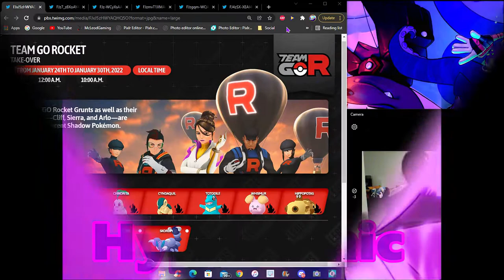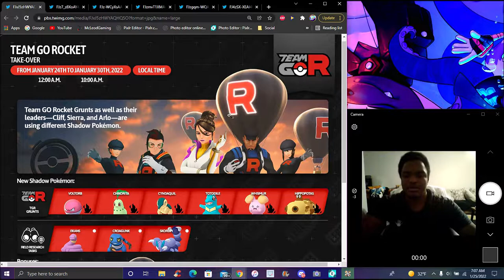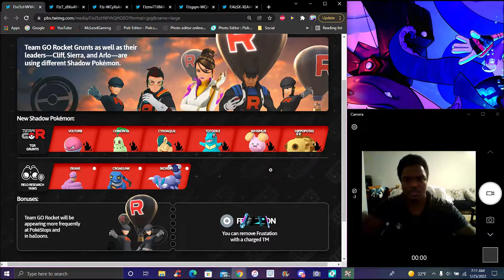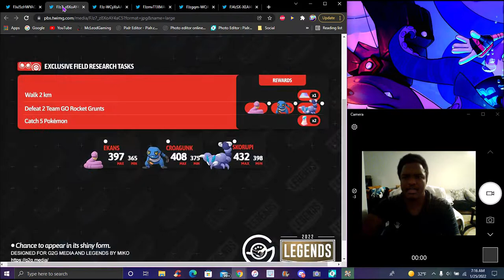IT'S HAPPENING...? TEAM ROCKET TAKEOVER SHADOW JHOTO STARTERS + NEW SHADOWS + NEW TASKS POKEMON GO!